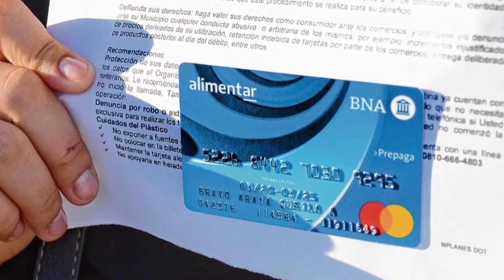CULTURA EN CASA LONG PLAY